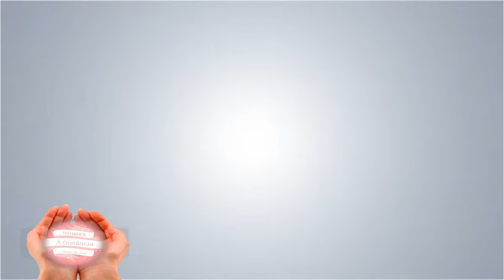Casos do chico com Zezinho 9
José da Conceição de Abreu nos conta algumas passagens do Médium Mineiro Francisco Cândido Xavier (Chico Xavier)